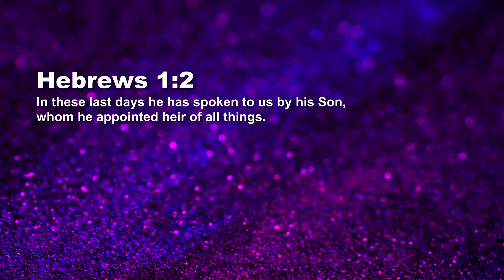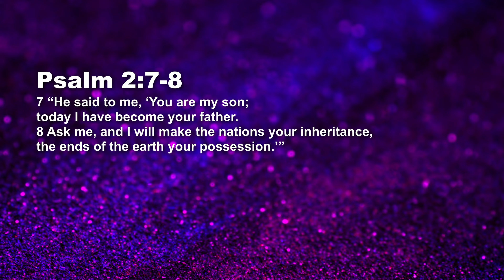Hebrews - The Heir Of All Things - Paul Emmanuel | Daily Devotion, April 28